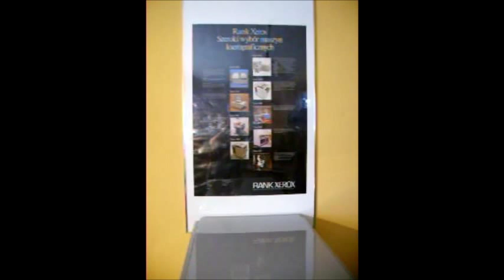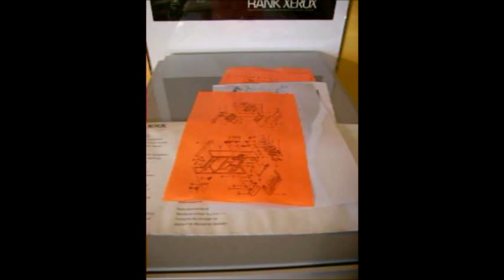Rank Xerox 813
Pierwsza kserokopiarka biurkowa z 1963 roku firmy Rank Xerox 813 - for sale,  zu verkaufen,  à vendre,  販売用
Ta zabytkowa kserokopiarka ma dokładnie 57 lat jest w bardzo dobrym stanie - sprawna. Posiadam również sporo materiałów eksploatacyjnych, toner, developer oraz części zamienne. Jest na sprzedaż.